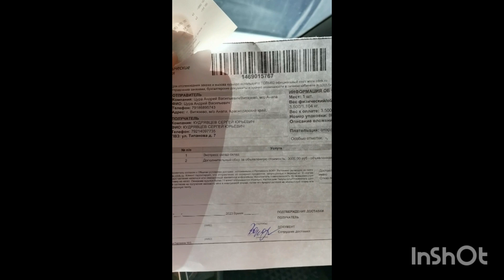РУПОР НАРД: Подведение итогов конкурса стрима и отправка приза победителю в Санкт-Петербург!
25 сентября 2023 года подвожу итоги конкурса прогнозов на стрим матча по нардгаммон между Андро и Lampa. Отправка приза победителю в Санкт-Петербург!